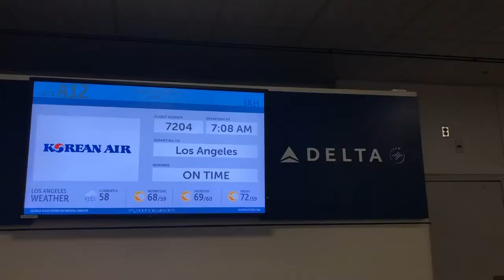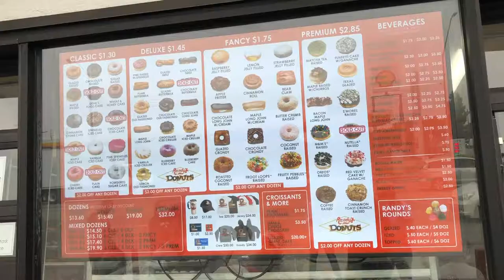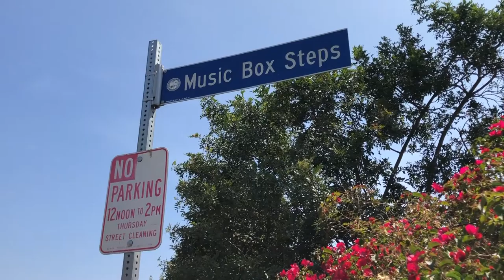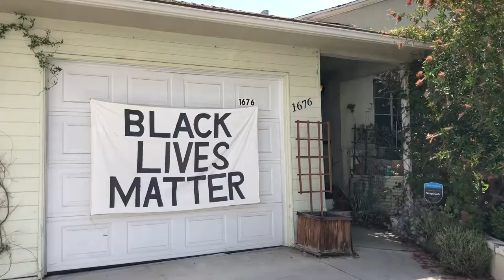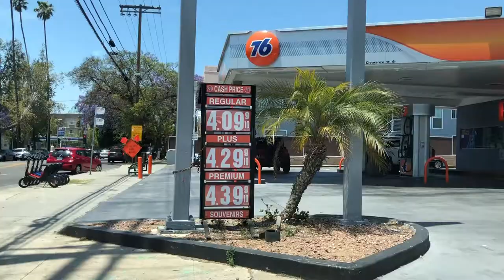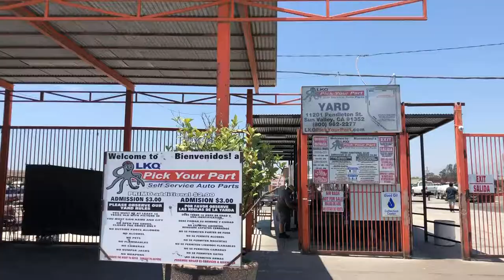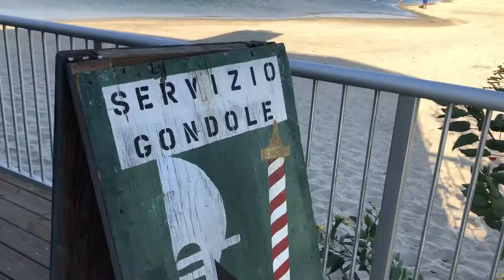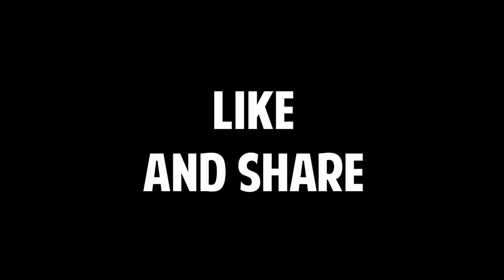VAN BUILD SALVAGE YARDS | One day in Los Angeles | Nissan NV2500 High Roof | Solo Female Van Life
Harriette's mommy spent a day in Los Angeles searching for painted staircases, secret gardens, van life salvage yards and a little bit of Venice, Italy.

My recommended products:

15 Amp Shore Power Plug Adaptor
12v extension cord
All You Need is Love wall hanging
12v extension cord